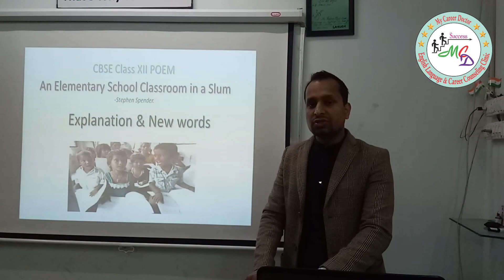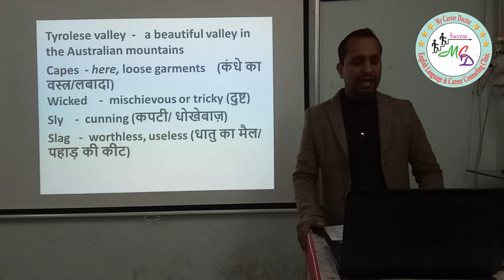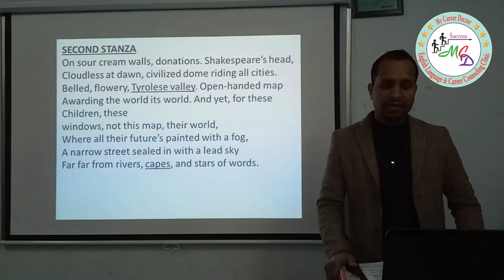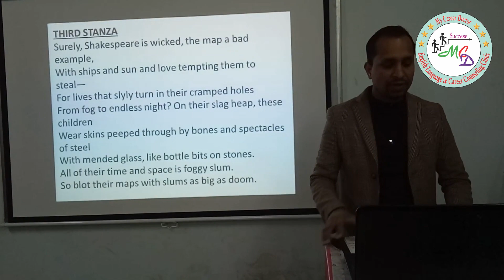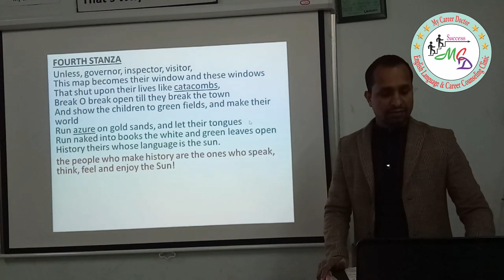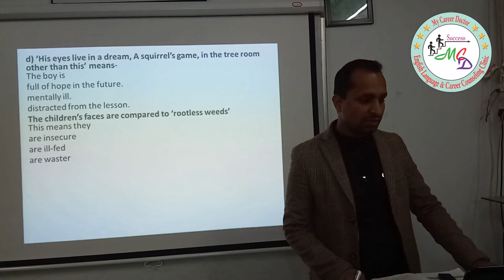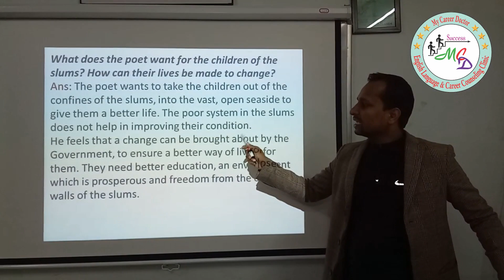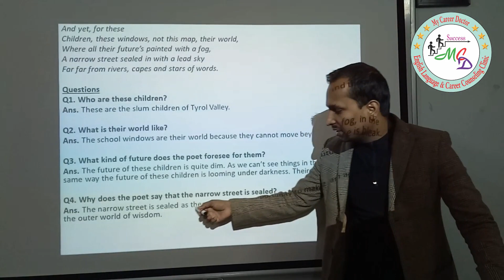An Elementary School Classroom in a Slum Explanation Hindi/English with Q & A By Prakash Singh Azad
An Elementary School Classroom in a Slum (Poetry) For Class 12th CBSE
Explanation in Hindi & English with Question Answers….

Career Counselor, Motivator & Trainer